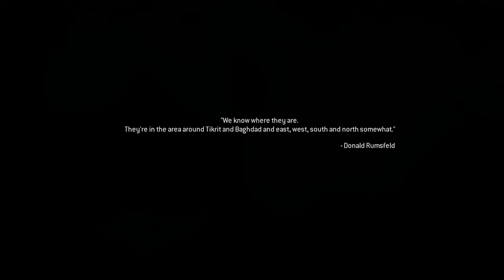Call Of Duty Modern Warfare 2 Campaign Remastered Gameplay | Part 3 | Copyright Free Gameplay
Call Of Duty Modern Warfare 2 Campaign Remastered gameplay by BIGLLAMA (PC)

Modern Warfare
Call Of Duty Modern Warfare 2 Campaign Remastered gameplay
BIGLLAMA
Call Of Duty Modern Warfare 2 Campaign Remastered gameplay by bigllama
Call of duty bigllama
Call Of Duty Modern Warfare 2 Campaign Remastered copyright free gameplay
Call Of Duty Modern Warfare 2 Campaign Remastered free to use gameplay
no copyright
copyright free